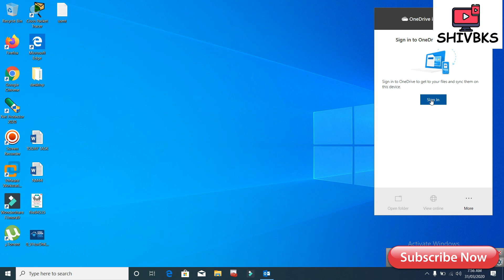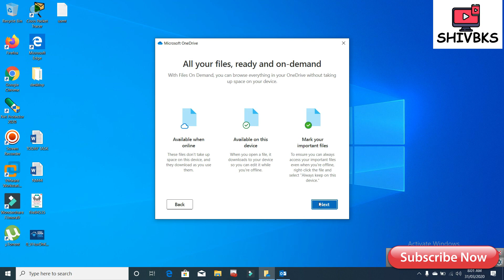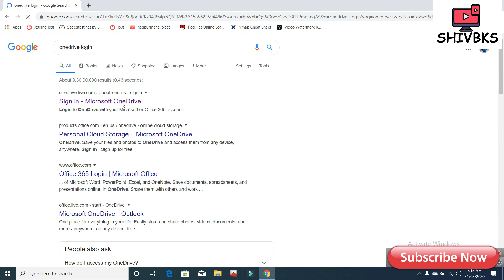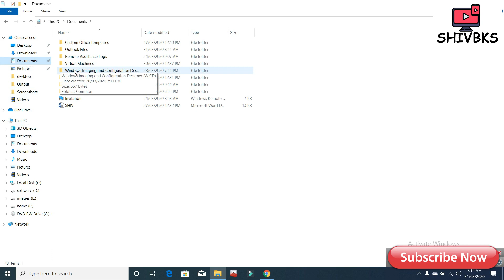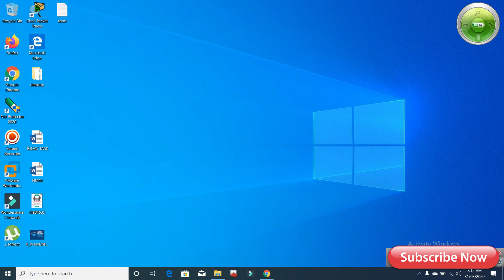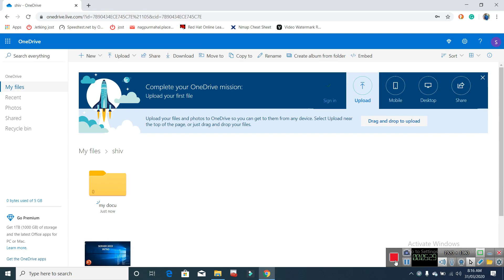How to Setup Microsoft One drive in Window 10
Microsoft OneDrive is a file hosting service and synchronization service operated by Microsoft as part of its web version of Office. First launched in August 2007, OneDrive allows users to store files and personal data like Windows settings or BitLocker recovery keys in the cloud, share files, and sync files across Android, Windows Phone, and iOS mobile devices, Windows and macOS computers, and the Xbox 360 and Xbox One consoles. Users can upload Microsoft Office documents to OneDrive.
OneDrive offers 5 GB of storage space free of charge, with 100 GB, 1 TB, and 6 TB storage options available either separately or with Office 365 subscriptions